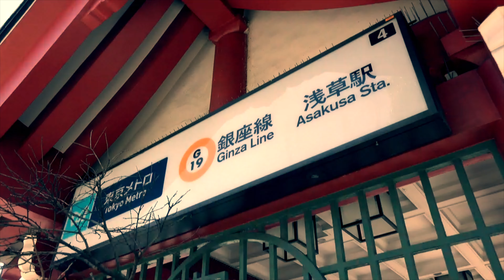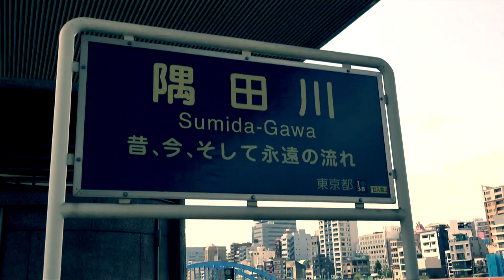東京下町バイリンガル 野澤 アイラ【下町恋唄】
東京下町バイリンガル
3rd Single PV解禁!!

生まれ育った東京下町をイメージした
情緒溢れるノスタルジックなLOVE SONG

【下町恋唄】

Lyric;野澤アイラ
Music/All instruments/Produced by 浩督

■SNS■

●FACEBOOKにて【野澤アイラ】を検索!!

●野澤 アイラ　リリース作品●

3rdSingle
【下町恋歌】

1stSingle
【迷宮Magic】
¥250(tax in)

2ndSingle
【LA LA LA】
¥250(tax in)